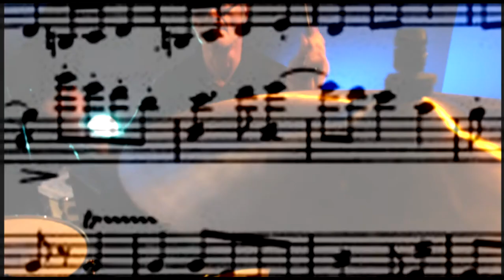Drums Alive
The expressions of drumming.